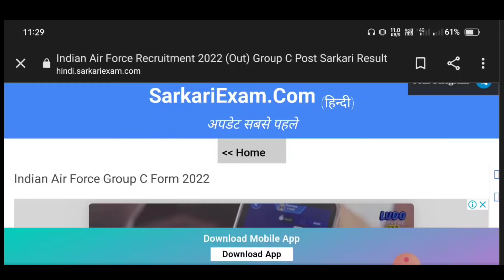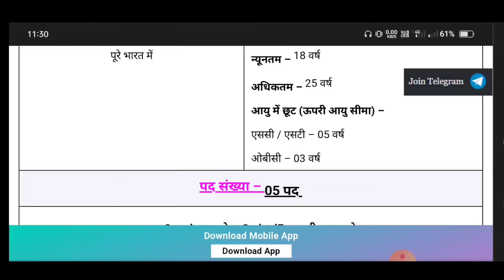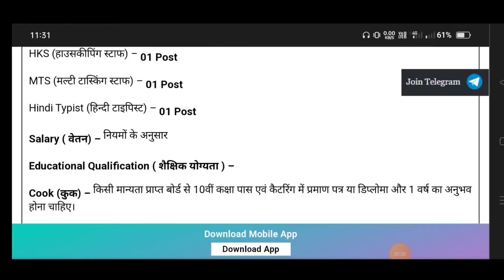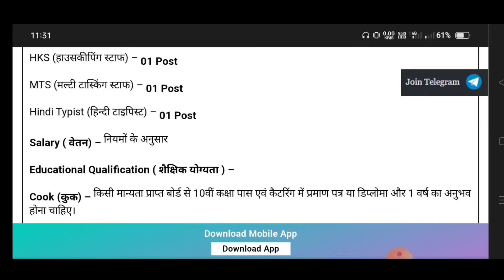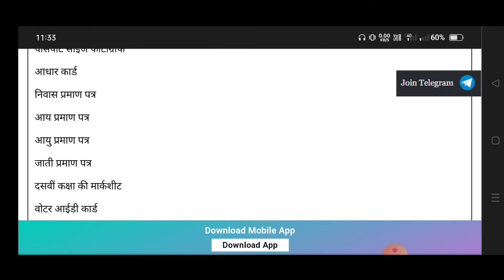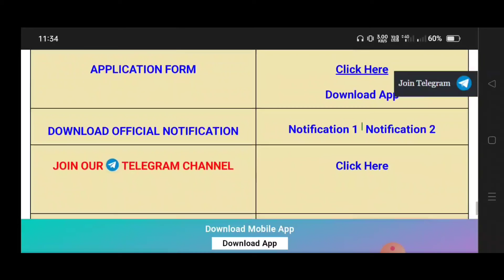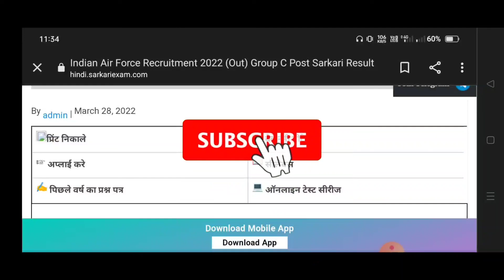Indian Air force requirement group c Bharti 2022 ।। Indian Air force Bharti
Join Indian Air Force | Air Force Rally Recruitment 2022 Notification | 10th,12th Pass | Full Detail

viral video
viral video San 2022

 Top 10 Government jobs 2022 Top 10 Government job 2022 Latest Govt Jobs 2022 Sarkari Naukri Rojgar Samachar Government jobs in January 2022 Top 10 Government Jobs For 12th Pass Students Top 10 Highest Paying Government Jobs List Government Jobs In March 2022 All India Govt Jobs 65,000+ Posts Sarkari Naukri